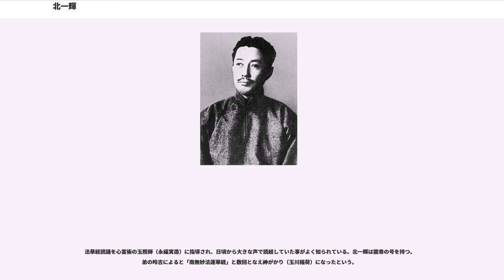北一輝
北 一輝（きた いっき、本名：北 輝次郎（きた てるじろう）、1883年（明治16年）4月3日 - 1937年（昭和12年）8月19日）は、戦前の日本の思想家、社会運動家、国家社会主義者。二・二六事件を引き起こした皇道派青年将校の理論的指導者として逮捕され、軍法会議にかけられ、死刑判決を受け刑死した。

1883年（明治16年）4月3日、新潟県佐渡郡両津湊町（現：佐渡市両津湊）の酒造業・北慶太郎と妻リクの長男輝次として生まれる。父慶太郎は初代両津町長を務めた人物で2歳下の弟は衆議院議員の北昤吉。ほかに4歳上の姉と、4歳下の弟がいた。

1897年（明治30年）に前年に創設されたばかりの旧制佐渡中学校（新制：佐渡高校）に1回生として入学、翌1898年（明治31年）にとび級試験を受け、3年生に進級する。1899年（明治32年）に眼病のため帝大病院に入院し、夏頃まで東京に滞在した。1900年（明治33年）に眼病による学業不振のため5年生への進級に失敗し、さらに父の家業が傾いたことも重なり退学した。

1901年（明治34年）には新潟の眼科院に7ヶ月間入院した。上京し幸徳秋水や堺利彦ら平民社の運動に関心を持ち、社会主義思想に接近した。1903年（明治36年）に父が死去。10月「輝次郎」と改名した。森知幾が創刊した『佐渡新聞』紙上に次々と日露開戦論、国体論批判などの論文を発表、国家や帝国主義に否定的だった幸徳たちと一線を画し、国家を前提とした社会主義を構想するようになる。北は国家における国民と天皇の関係に注目し、『国民対皇室の歴史的観察』で「天皇は国民に近い家族のような存在だ」と反論。たった2日で連載中止となった。弟れい吉が早稲田大学に入学すると、その後を追うように上京、同大学の政治経済学部生となる。有賀長雄や穂積八束といった学者の講義を聴講し、著書を読破すると、さらに図書館に通いつめて社会科学や思想関連の本を読んで抜き書きを作り、独学で研究を進める。

1906年（明治39年）に処女作『国体論及び純正社会主義』（『國體論及び純正社會主義』）刊行。大日本帝国憲法における天皇制を批判したこの本は発売から5日で発禁処分となり、北自身は要注意人物とされ、警察の監視対象となった。内容は法学・哲学・政治学・経済学・生物学など多岐に渡るが、それらを個別に論ずるのではなく、統一的に論ずることによって学問の体系化を試みた所に特徴があった。すなわち、北一輝の「純正社会主義」なる理念は、人間と社会についての一般理論を目指したものであった。その書において最も力を入れたのが、通俗的「国体論」の破壊であった。著書が発禁となる失意の中で、北は宮崎滔天らの革命評論社同人と知り合い、交流を深めるようになり、中国革命同盟会に入党、以後革命運動に身を投じる。

1911年（明治44年）に間淵ヤス（すず子）と知り合う。同年10月、宋教仁からの電報により黒龍会『時事月函』特派員記者として上海に行き、宋教仁のもとに身を寄せた。1913年（大正2年、中華民国2年）3月22日、農林総長であった宋教仁が上海北停車場で暗殺され、その犯人が孫文であると新聞などにも発表したため、4月上海日本総領事館の総領事有吉明に3年間の退清命令を受け帰国した。この経験は『支那革命外史』としてまとめられ出版される。この中で第一次世界大戦で日本が対華21カ条要求を中国に認めさせたことを批判している。

1916年（大正5年）に間淵ヤスと入籍、上海の北四川路にある日本人の医院に行った。この頃から一輝と名乗る。1919年（大正8年、中華民国8年）そこに出入りしていた清水行之助、岩田富美夫らが日華相愛会の顧問を約40日の断食後に『国家改造案原理大綱』（ガリ版47部、『日本改造法案大綱』と1923年に改題）を書き上げていた北に依頼した。1920年（大正9年、中華民国9年）8月、上海を訪問した大川周明や満川亀太郎らによって帰国を要請され、12月31日に清水行之助とともに帰国。

1921年（大正10年）1月4日から猶存社の中核的存在として国家改造運動にかかわるようになる。1923年（大正12年）猶存社が解散。「日本改造法案大綱」が改造社から、出版法違反なるも一部伏字で発刊された。これは、議会を通した改造に限界を感じ、「軍事革命＝クーデター」による改造を諭し、二・二六事件の...